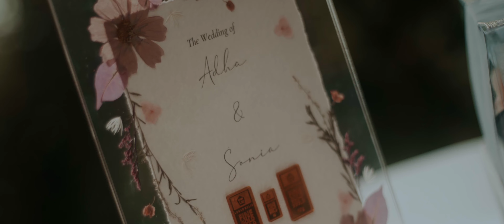The Wedding of Adha & Sonia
- Lumix S1H
- Canon FD Cine Vintage Lens 28mm f2.8
- Canon FD Cine Vintage Lens 50mm f1.4

Gear
Lens Adapter
Diffusion Filters
Variable ND Filters
Follow Focus
Top Handle
Side Handle